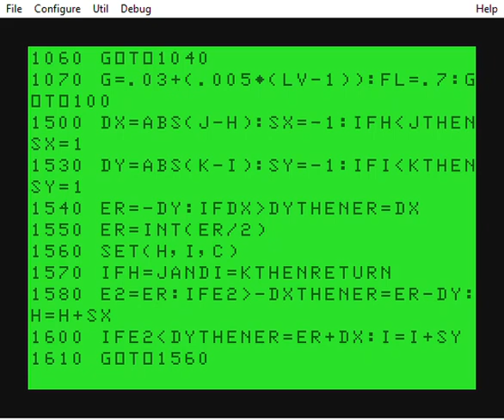"Lander" with Joypad Control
Another program modified to use the 3-button joypad for the TRS-80 MC-10.  This regular BASIC program works in 4K.